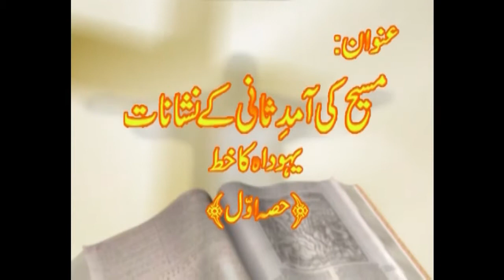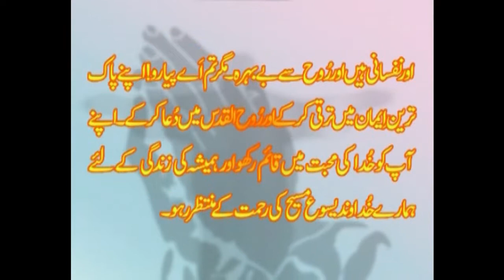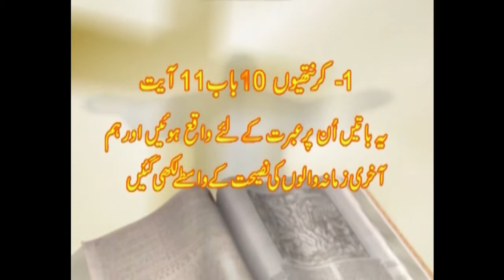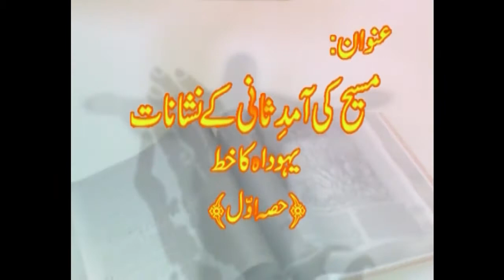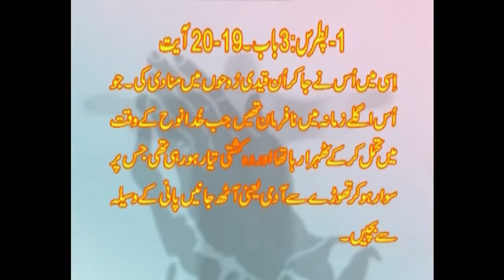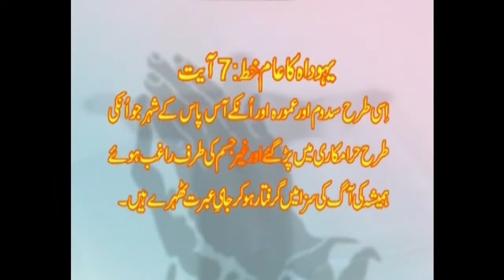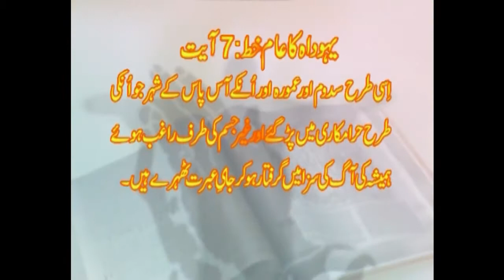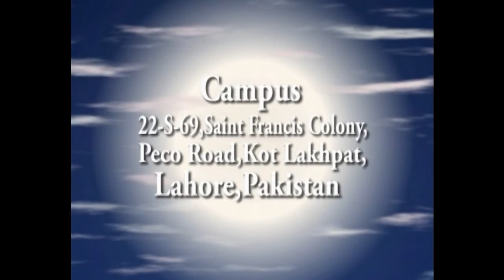Second Coming Signs Jude Ch 1